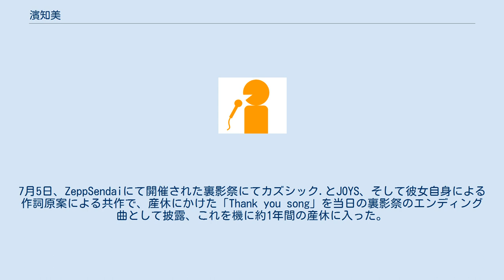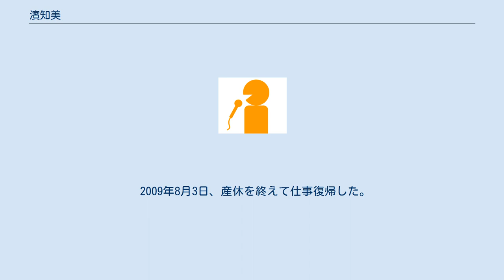濱知美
濱 知美（はま ともみ、本名：さとう ともみ 、1977年11月4日 - ）は、アリティーヴィーの副社長・アナウンサー。
元東日本放送（KHB）アナウンサー。
 夫はアリティーヴィーの代表、佐藤貴之。
 愛称は「はまちゃん」及び「はまさん」（後者は特に担当したバラエティー番組『裏影』においての、若年レギュラー出演者による呼称）。
 玉川大学文学部英米文学科卒業後、2000年にKHBに入社。
主に情報番組の分野で活躍した。
 2008年4月10日放送の『裏影』の冒頭にて、結婚し、さらには妊娠している事を発表。
7月5日、ZeppSendaiにて開催された裏影祭にてカズシック.とJOYS、そして彼女自身による作詞原案による共作で、産休にかけた「Thank you song」を当日の裏影祭のエンディング曲として披露、これを機に約1年間の産休に入った。
 2008年8月23日、『裏影』ホームページ内、「楽屋裏」（出演者によるBBS）にて女児出産を報告。
 2009年8月3日、産休を終えて仕事復帰した。
 2011年9月から、アリティーヴィーで活動を開始した。